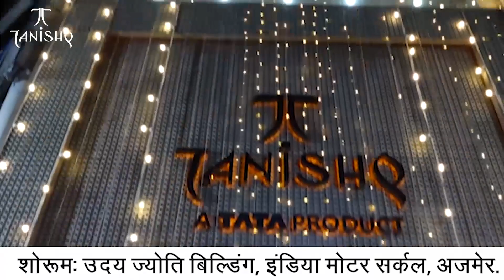नसीराबाद | नसीराबाद में रावत समाज ने दिया जमीनी विवाद को लेकर ज्ञापन | MTTV INDIA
नसीराबाद में रावत समाज ने दिया जमीनी विवाद को लेकर ज्ञापन
गत दिनों ग्राम बिठूर में जमीन को लेकर दो पक्षों में हुआ था विवाद
रावत समाज का आरोप समाज कंटको ने जेसीबी के माध्यम से दुकान व मंदिर को किया ध्वस्त